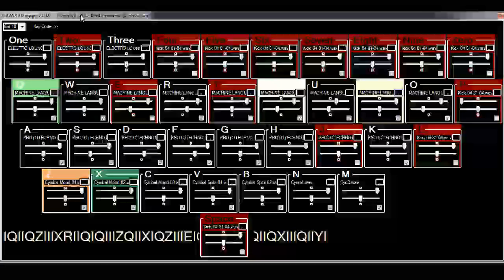BinaryOpus Simple Live Mashup Mix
*Available in 720p, just change your quality setting!

This is a live song mashup / mix using a program prototype I created called "SoftWAVEtrigger".

It is recorded in one take using the computer keyboard to trigger some of the loop files from the weekly AcidPlanet 8pack called "Binary Opus".

At this point, more time and energy was spent creating this software. I need to practice using it and performing with it. Please forgive the lack of smoothness in the performance, I just was having fun playing!

"SoftWAVEtrigger" specifications:

-37 pre-loaded zones with full detail WAV audio files.
-10 layout presets
-Microsoft DirectSound engine (volume and pan adjust on-the-fly, V2 will include effects)
-Runs on Microsoft Windows 7 x64 using the .Net Framework 3.5 (target for x86)